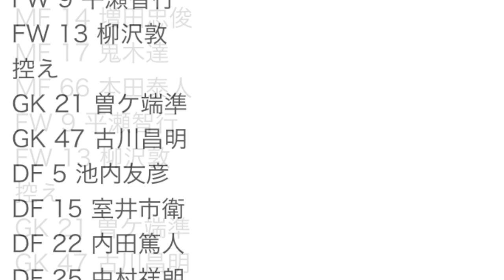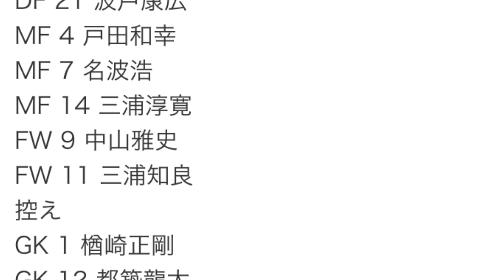鹿島合同引退試合 メンバー発表！三浦知良 中山雅史など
鹿島合同引退試合の出場メンバー発表!内田篤人もベンチ入り

　5日にカシマスタジアムで行われる中田浩二氏、柳沢敦氏、新井場徹氏の合同引退試合の出場メンバーが発表になった。4日に発表になった選手背番号決定のメンバーリストには名前がなかったDF内田篤人もANTLERS LEGENDS(アントラーズOB主体のチーム)の一員として、ベンチ入りを果たしている。また、対戦相手のKAY FRIENDS(Koji Araiba Yanagisawaのサッカー界の仲間たち)のスタメン2トップには、FW中山雅史氏とFW三浦知良(横浜FC)が入っている。

　キックオフは14時5分。

【ANTLERS LEGENDS(アントラーズOB主体のチーム)】
先発
GK 1 佐藤洋平
DF 2 名良橋晃
DF 3 秋田豊
DF 4 奥野僚右
DF 7 新井場徹
MF 6 中田浩二
MF 14 増田忠俊
MF 17 鬼木達
MF 66 本田泰人
FW 9 平瀬智行
FW 13 柳沢敦
控え
GK 21 曽ケ端準
GK 47 古川昌明
DF 5 池内友彦
DF 15 室井市衛
DF 22 内田篤人
DF 25 中村祥朗
DF 45 大岩剛
MF 10 本山雅志
MF 16 本田拓也
MF 20 阿部敏之
MF 23 山口武士
MF 40 小笠原満男
MF 46 石井正忠
FW 8 興梠慎三
FW 11 長谷川祥之
FW 18 マルキーニョス
FW 19 田代有三
FW 30 鈴木隆行
監督
トニーニョ・セレーゾ

【KAY FRIENDS(Koji Araiba Yanagisawaのサッカー界の仲間たち)】
先発
GK 24 武田博行
DF 2 鈴木秀人
DF 3 木場昌雄
DF 5 田中誠
DF 16 山田暢久
DF 21 波戸康広
MF 4 戸田和幸
MF 7 名波浩
MF 14 三浦淳寛
FW 9 中山雅史
FW 11 三浦知良
控え
GK 1 楢崎正剛
GK 12 都築龍太
DF 19 坪井慶介
DF 22 中澤佑二
MF 6 服部年宏
MF 8 森島寛晃
MF 10 中村俊輔
MF 15 酒本憲幸
MF 23 福西崇史
MF 44 小野伸二
FW 13 船越優蔵
FW 18 城彰二
FW 20 久保竜彦
監督
山本昌邦